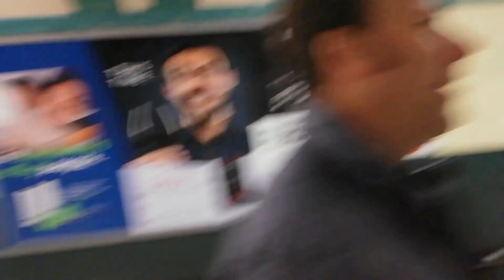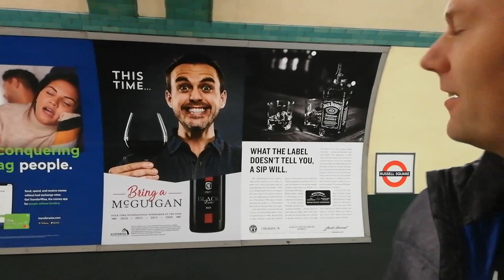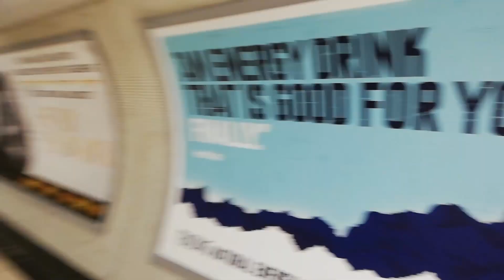SanneVilleFamily❤️London🇬🇧I Russell park og på vej til nye seværdigheder 🌍🌞